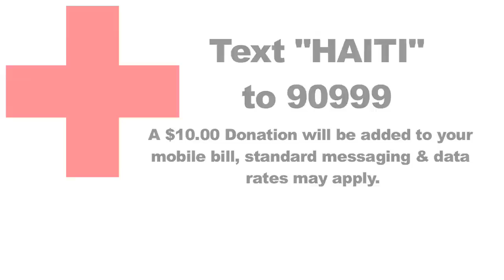Rascal Flatts Support Haiti Relief Efforts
Rascal Flatts encourage fans to donate to the Haiti Relief efforts after the devastating earthquake that left thousands without food or shelter.